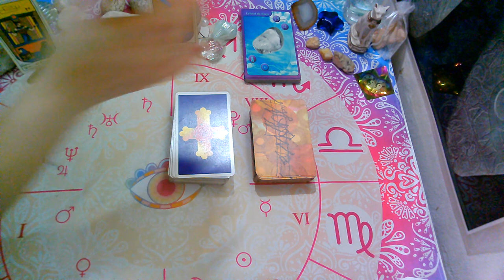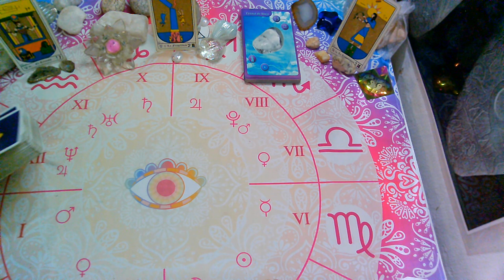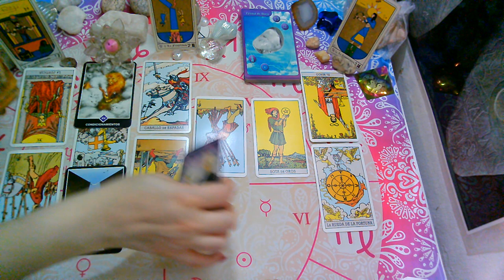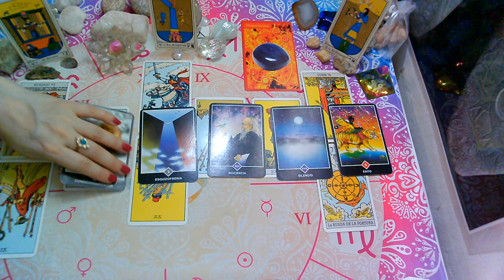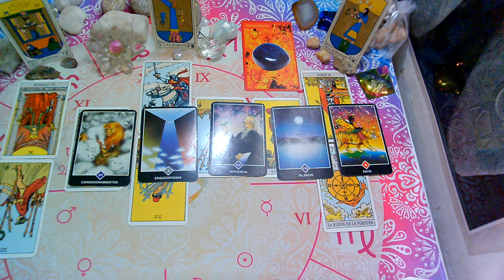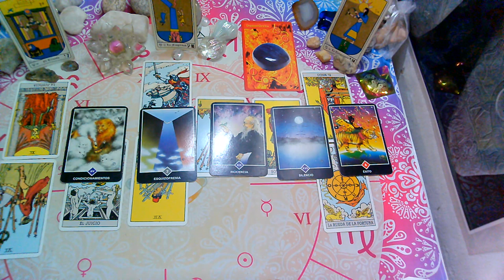NOVIEMBRE*ARIES*♈😍"EX PAREJA" Que siente?Que piensa?Que hara?(1ra Quincena)tarotamor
sol, luna y ascendente para (NOVIEMBRE 2020) 1ra Quincena

💜FanPage FACEBOOK :
@Supernova tarot

Creative Commons.